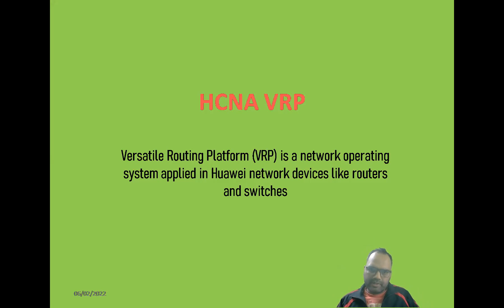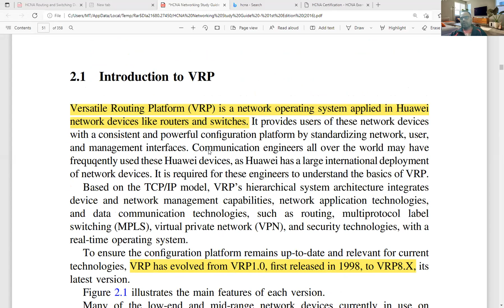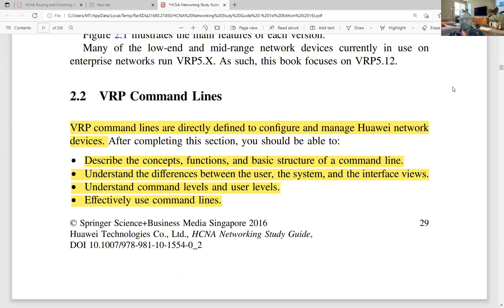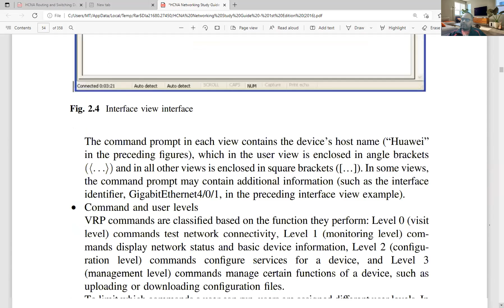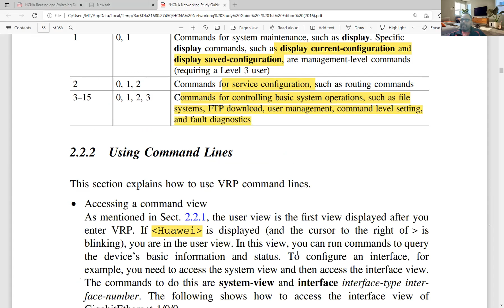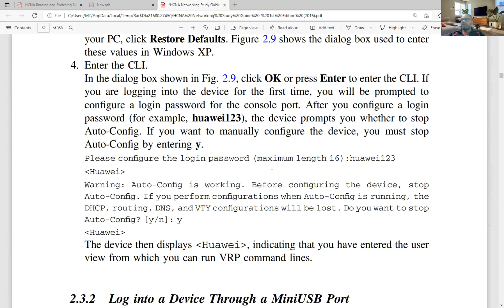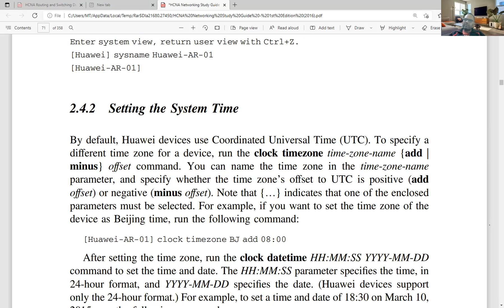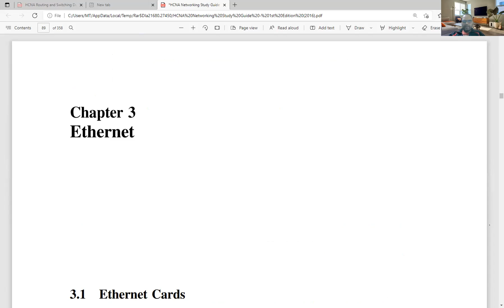2 HCNA VRP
Versatile Routing Platform (VRP) is a network operating system applied in Huawei network devices like routers and switches